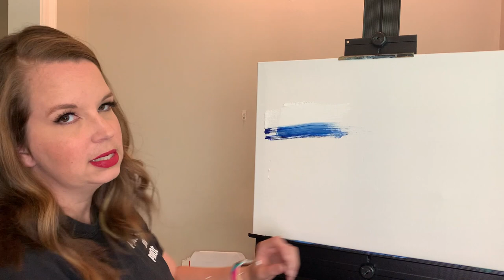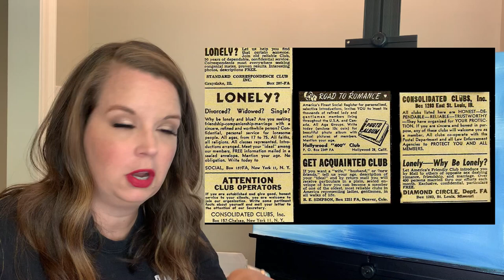True Crime - Lonely Hearts Killers - Murder, Mystery, and Masterpiece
What me paint a masterpieces while I tell the truecrime story of the Lonely Hearts Killers.

This series is inspired by the fabulous baileysarian and brittanyvaughn